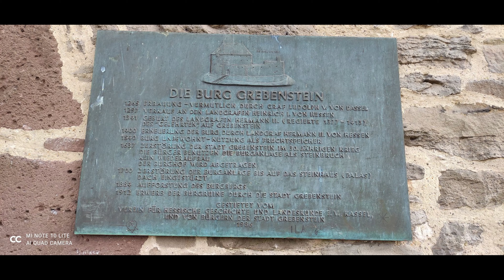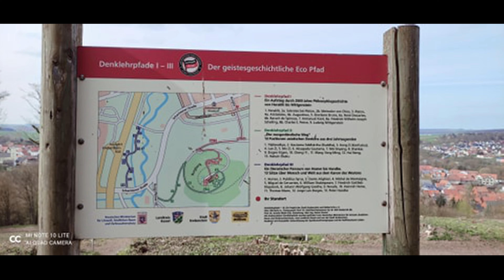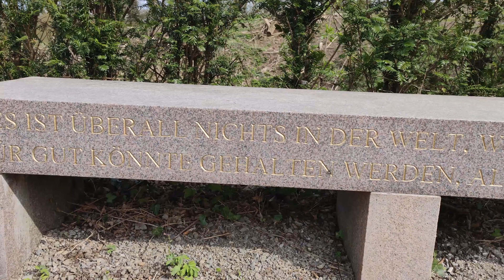Zamek Grebenstein,kolejna wyprawa :D (Burgruine Grebenstein)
Pierwsza wzmianka o zamku na Grebensteiner Burgberg pochodzi z 1272 roku.

Już w 1265 r. Za czasów hrabiego Ludolpha von Dassel na górze na południe od miasta Grebenstein powstał zamek, na którym później - w 1341 r. - urodził się landgraf Hermann II z Hesji.

W średniowieczu miasto znajdowało się na "Königsstrasse", starym szlaku handlowym, który prowadził z Fuldy na południu, przez Grebenstein, Hombressen i Gottsbüren do Wezery. W dokumencie od biskupa Münster wspomina się o samym mieście w 1311 roku, które wyłoniło się z miasta targowego na przestrzeni około 300 lat.

Mur miejski, który częściowo zachował się do dziś, został czasowo zwieńczony aż 13 basztami. Z wieżą panieńską, basztą sów, basztą prochową, bramą zamkową i basztą lipową do dziś zachowało się 5 baszt, co najmniej pozostałości znajdują się na terenie miasta po wieży golącej i heretyckiej. Silne fortyfikacje miasta świadczą o konfliktach zbrojnych w czasie o roszczenia terytorialne między Archidiecezją Moguncji a Landgraviate Hesji.